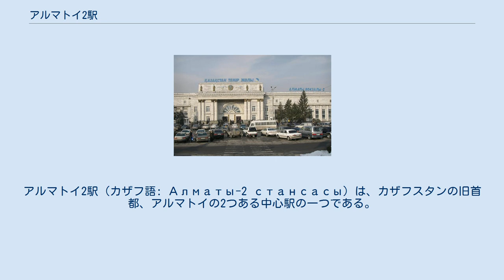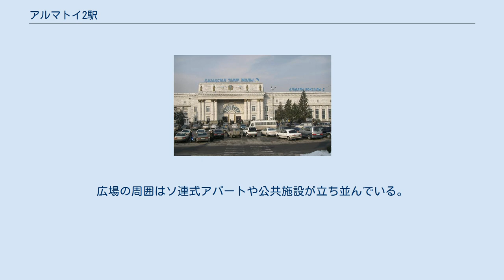アルマトイ2駅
アルマトイ2駅（カザフ語: Алматы-2 стансасы）は、カザフスタンの旧首都、アルマトイの2つある中心駅の一つである。
1日平均5,000人が利用する。
 アルマトイ1駅は郊外に位置しているのに対し、当駅は市の中心部に位置する。
これはトルキスタン・シベリア鉄道は市の郊外を経由しており、都心部に乗り入れるにはアルマトイ1駅から別途支線を建設する必要があったためである。
国内外の各地へ向かう旅客列車の出発駅であり、国際列車はロシア連邦のモスクワやサンクトペテルブルクのほか、 中華人民共和国のウルムチに向かうK9795/9796次列車（カザフスタン国内では013/014列車）が存在する。
国内列車にはヌルスルタンやシムケント、ペトロパブル、アティラウ、ジェズカズガン、オラルなどへ向かう列車が存在する。
 元々家具工場があった場所にトルキスタン・シベリア鉄道の駅舎が建設されたが、技術者ムハネジャン・トゥイヌィシュパエフの提案により古い墓地があったアブライ・ハン通りに移設された。
 墓地が撤去された場所に代わりに駅広場が建設され、後に 路面電車とトロリーバスも乗り入れるようになった。
 このエリアにはカザフ・ソビエト社会主義共和国の首都に相応しい新たな大通りが建設された。
 1954年にはアバイの銅像が建てられた。
更に1972年にはカリーニンの銅像が広場に建てられたが、こちらはソビエト連邦の崩壊直後の1992年に撤去された。
そして2000年にはアブライ・ハンの銅像が建てられた。
広場の周囲はソ連式アパートや公共施設が立ち並んでいる。